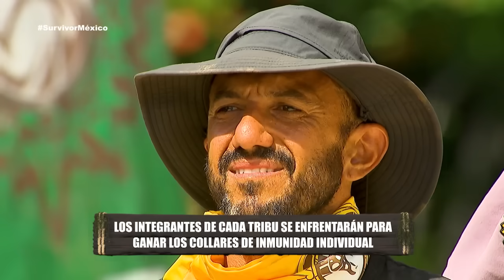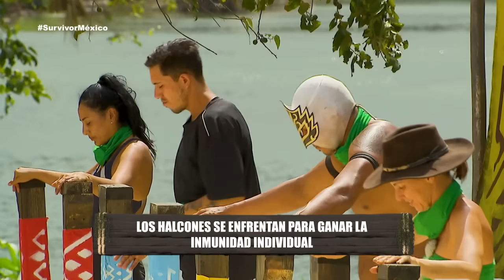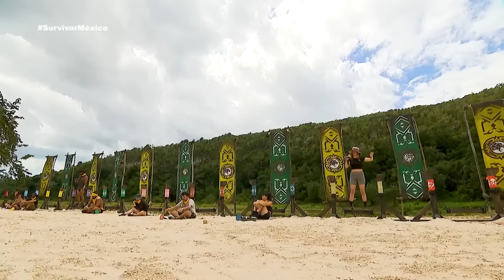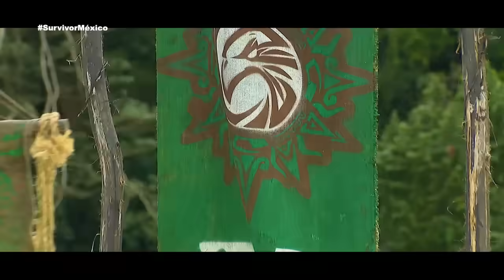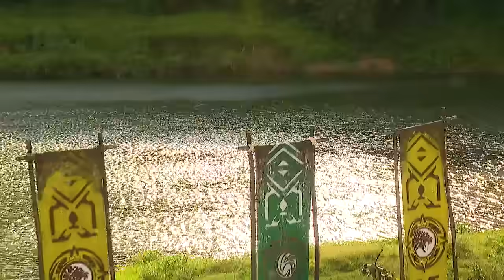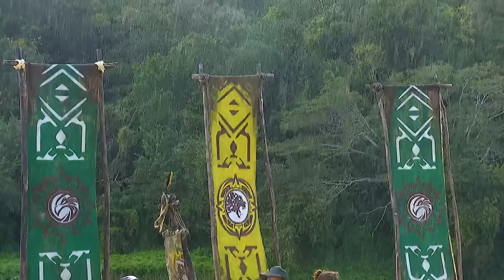Programa 9 | 21 marzo 2024 | La prueba por el Collar de Inmunidad Individual | Survivor México 2024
Toñita y Matías pasan su primera noche en el exilio donde fueron enviados por sus compañeros de tribu, pasando una muy mala noche, ya que sufrieron de frío extremo, así que están dispuestos a vengarse de ellos al volver a la competencia. Además Halcones y Jaguares se disputaron por el Collar de Inmunidad Individual y así, asegurar su estadía en la competencia.